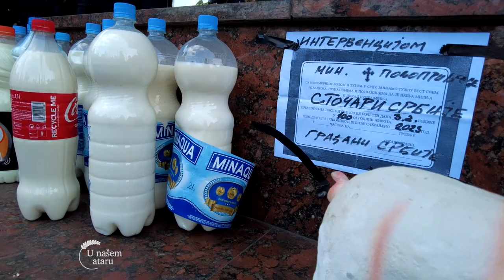PREKIPELO! Protesti OCAJNIH proizvodjaca MLEKA - U nasem ataru 982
Pogledajte i ostale price iz kategorije Proizvodnje MLEKA